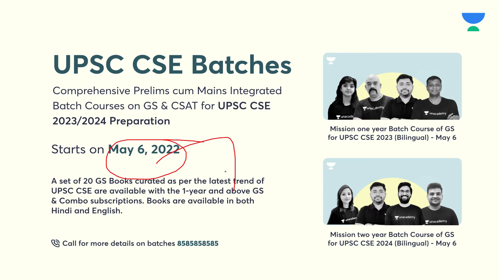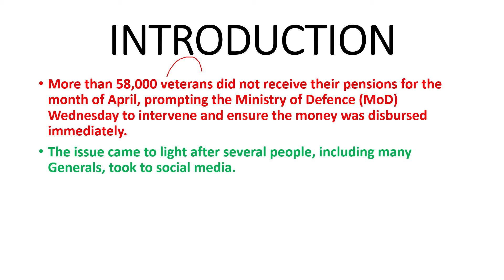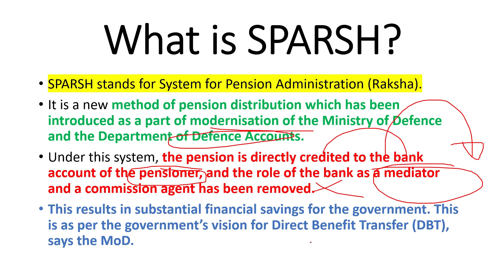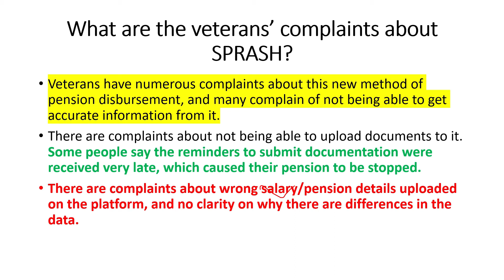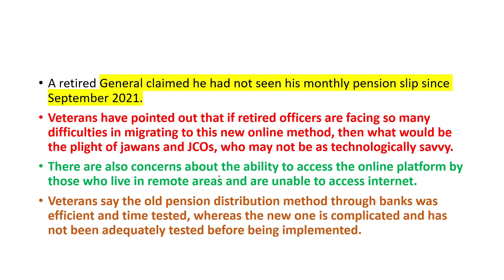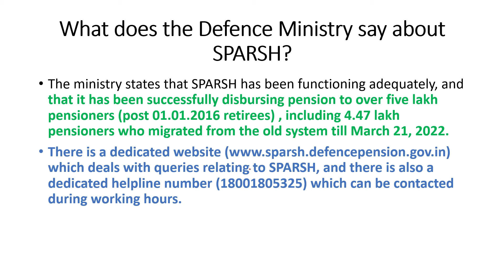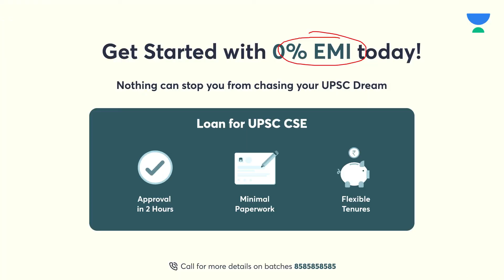Why veterans did not receive their pensions for April | Explained | UPSC IAS | Indian Express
More than 58,000 veterans did not receive their pensions for the month of April, prompting the Ministry of Defence (MoD) Wednesday to intervene and ensure the money was disbursed immediately. The issue came to light after several people, including many Generals, took to social media.

The MoD said 58,275 veterans did not receive their pensions for April as they had failed to submit life certificates on the SPARSH platform, the cut-off date for which was March 31. These certificates, now mandatory, were supposed to be submitted by November 2021, but the date had been extended due to Covid-19.